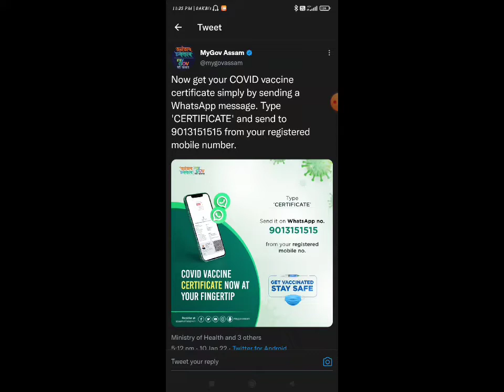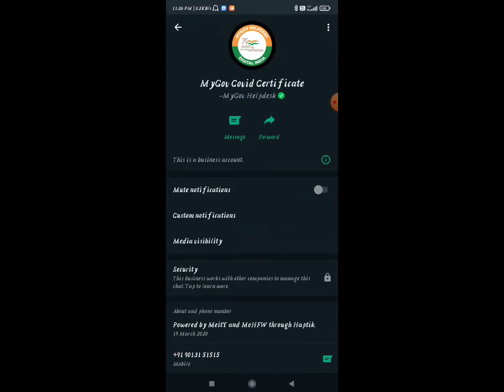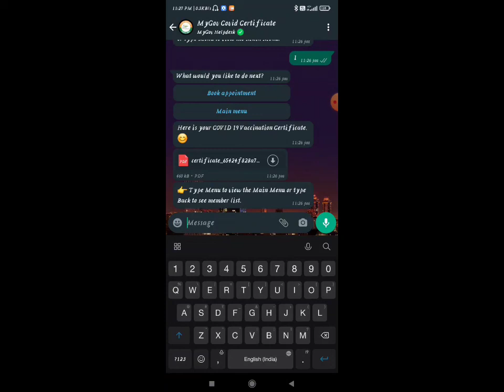How to download vaccination certificate easily || Through WhatsApp| Just Type `CERTIFICATE`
Hey Guys,
In this video I have shown that how to get Covid-19  Vaccine Certificate using WhatsApp.